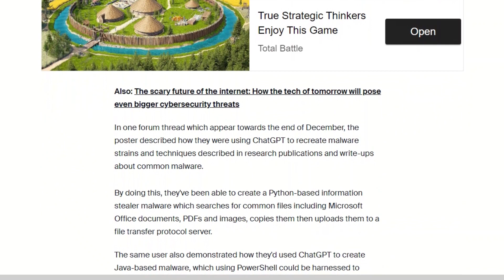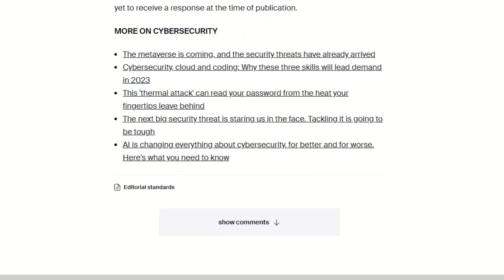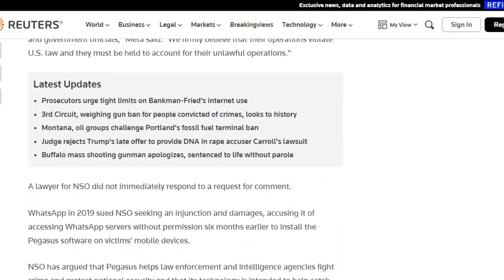Cyber Urdu Weekly Cybersecurity News 2023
Welcome to Cyber Urdu Weekly Cybersecurity News 2023
Trying to write malware with ChatGPT
Supreme Court of the United States (SCOTUS) clears the way for Meta to sue NSO Group